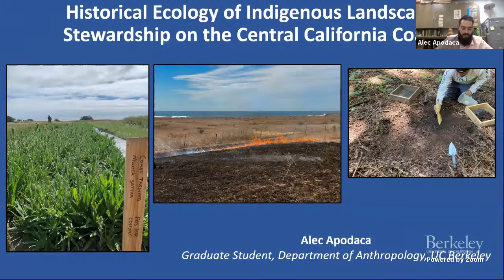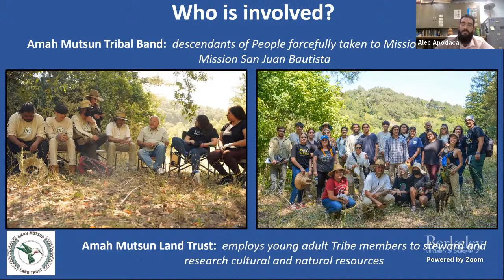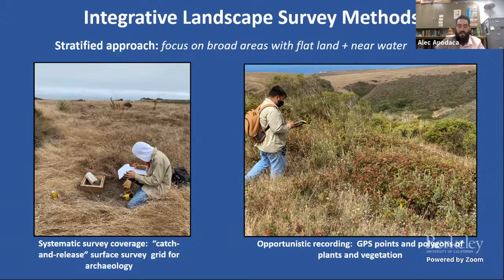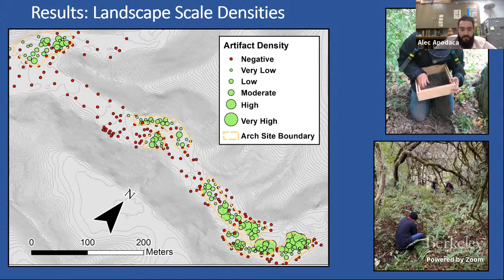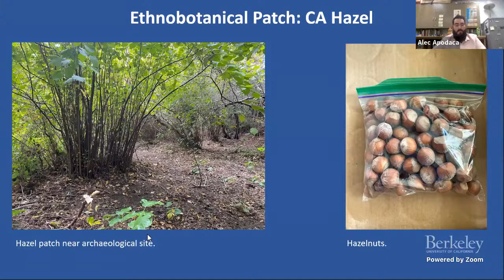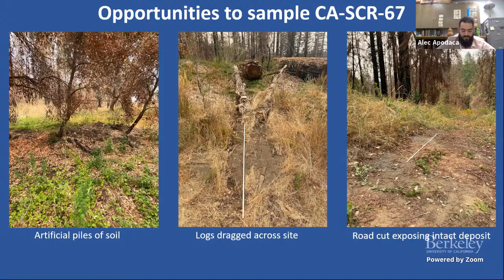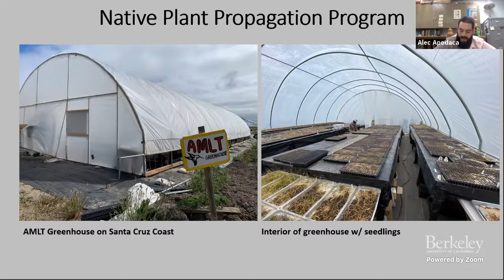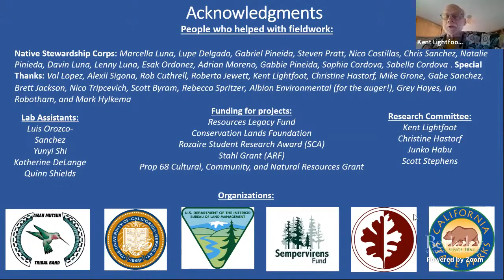2021-10-27 ARF Brownbag - Indigenous landscape stewardship on the Santa Cruz Coast (Alec Apodaca)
TITLE: Indigenous landscape stewardship on the Santa Cruz Coast: A historical ecological approach
ARF Brownbag | October 27 | 12:10-1 p.m. |  Virtual event
SPEAKER:
Alec Apodaca, Department of Anthropology, UC Berkeley
Abstract: This talk outlines three collaborative projects that are contributing to the historical ecology of Indigenous stewardship practices on the Central California Coast. More than a decade of ecologically oriented archaeology has been carried out by teams composed of Amah Mutsun Tribal Band members and UC Berkeley researchers. This work has now branched out into applied efforts, including the development of an integrative cultural landscape survey methodology and the on-going restoration of coastal grasslands. The low impact, but fine-grained eco-archaeology has provided critical information to help guide Amah Mutsun’s ecological restoration program, the planning of cultural burns, and cultural resource management carried out through the participation and perspectives of the Tribe. While previous eco-archaeological research has focused primarily on coastal sites and the revitalization of grasslands, the recent eco-archaeological efforts presented here emphasize learning more about how Native people used natural resources and employed cultural burning at interior sites in oak woodlands.